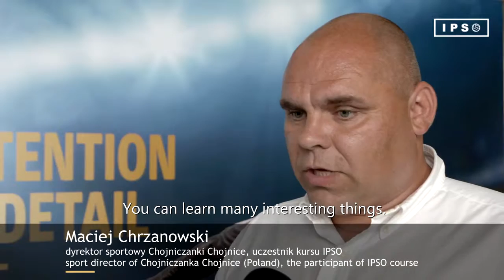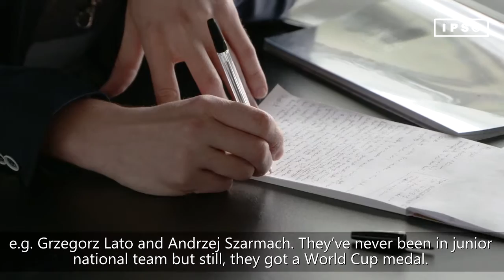IPSO Scouting Course at Legia Warszawa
A glimpse of how our Scouting Course went in Poland